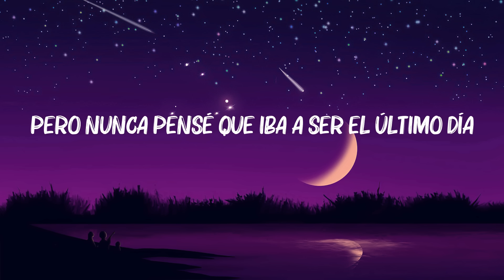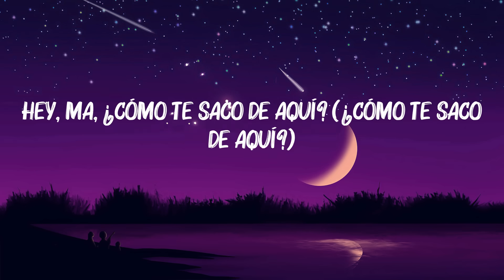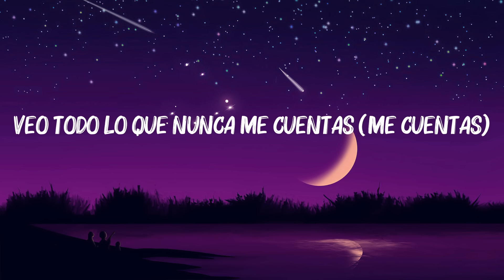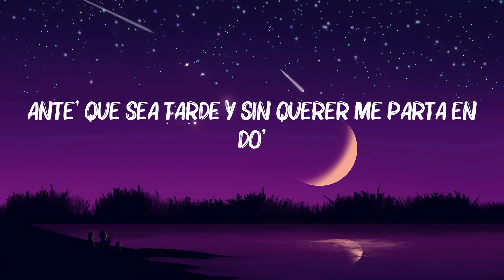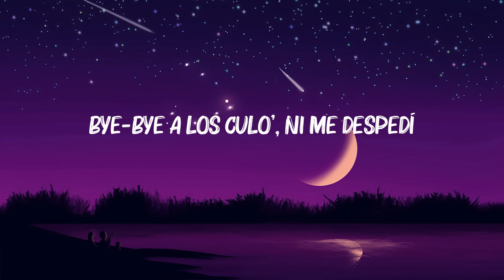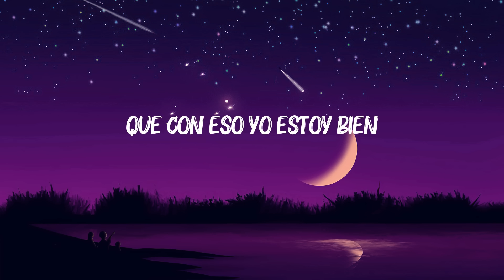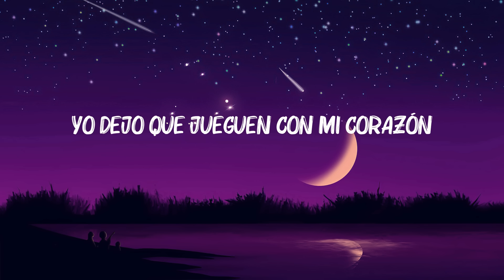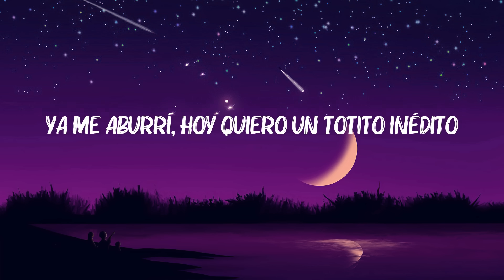Hey Mor - Ozuna (Letra/Lyrics) Bad Bunny, Bomba Estéreo, Chencho Corleone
"Desearle al público de Fuutou Letras feliz escuchando música ❤️